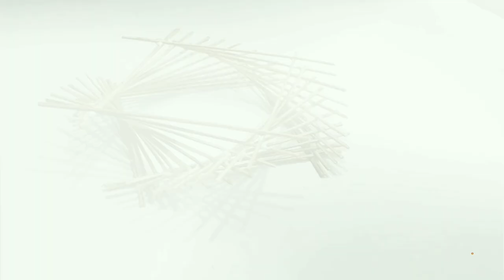How to make broomstick lamp | Easy DIY crafts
Dear All,

Here I have shared DIY home made night lamp using broom stick in easy way. We can use this lamp decor idea on all party,birthday celebration,festival decorations and home organisation.

Broomsticks
Glue
Holder
LED light

Music credits
Alan walker smile & Alan walker love Again